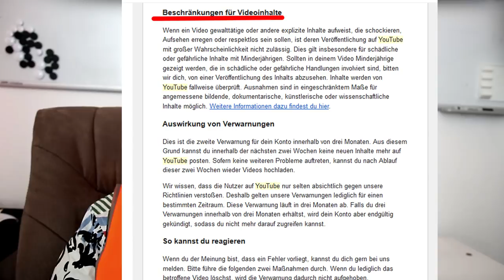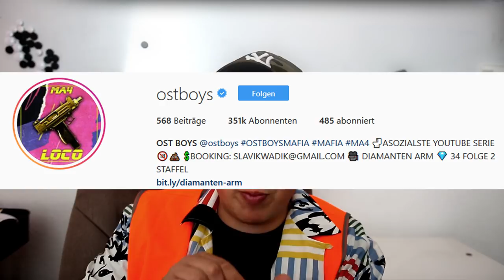OST BOYS CHANNEL BLOCKIERT: WICHTIGE ANSAGE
UNSER CHANNEL WURDE VOR KURZEM BLOCKIERT, WEIL JEMAND HAT UNSER VIDEO GEMELDET.
ZWEI WOCHEN LANG DÜRFEN WIR KEINE VIDEOS HOCHLADEN. UND ES BESTEHT RISIKODASS YOUTUBE MACHT UNSER CHANNEL ZU. IST KLAR DAS JEMAND HAT DAS EXTRA GEMACHT UND JEMAND KANN NICHT RUHIG SCHLAFFEN WEIL OSTBOYSMAFIA WIRD IMMER GRÖßER. EGAL. WIR HABEN KEIN ANGST DAVOR. WIR WERDEN DIE FOLGEN WEITER MACHEN, EGAL WAS IST! DAS WICHTIGSTE WIR HABEN EUCH! OSTBOYSMAFIA.

➤ OST BOYS STAFFEL 1

➤ OST BOYS STAFFEL 2

➤ EQUIPMENT

SCHNITT: CS PREMIERE 2017

ostboys